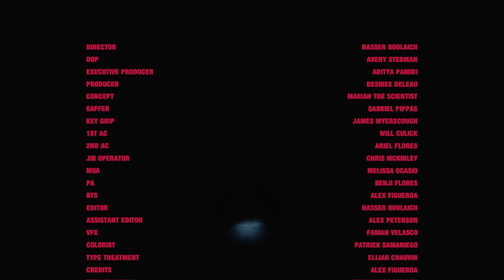Mariah the Scientist - Beetlejuice (Official Video)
Director Nasser Boulaich
Co-Director / DP Avery Stedman
Executive Producer Aditya Pamidi
Producer Desiree Deleau
Concept Mariah The Scientist

Gaffer Gabriel Pippas
Key Grip James Myerscough
1st AC Will Culick
2nd AC Ariel Flores
Jib Operator Chris McKinley

MUA Melissa Ocasio
PA Benji Flores
BTS Alex Figueroa

Editor Nasser Boulaich
Assistant Editor Alex Peterson
VFX Fabian Velasco
Colorist Patrick Samaniego, Alterego Post

Type Treatment Elijah Chauvin
Credits Alex Figueroa
Title Tracking Kirk Vanderheijden

Lyrics:
Bittersweet, Beetlejuice
Bitter me, how sweet of you to
Ask if I’d be your muse
And go and paint me blue
You turned my one of one
To our one of two
On Jamaica Avenue getting it tattooed
Cuz you make me feel what
No other man could do

Lust and desire
You lure me to the flame then you fire
You call me Miss Mariah then say
With your last name it might sound a little nicer

Oooh he got game sister
And he always wanna play sister
It seems so strange that I love him
He gon’ drive me insane
You gon’ be the one to take me to my grave mister

Cuz you’ll lie to my face
And then you’ll say that, ‘even Jesus forgave’
Then we’ll drive to your place
And you’ll make love to me, while we’re listening to Blonde by Frank
Mmm put on that Godspeed, like you a god send
And I’ll bask in every single moment
Then you’ll take me to the peak of your mountain
And then you’ll take me to drink from your fountain.

But its just bittersweet, Beetlejuice
Silly me, how weak of you to
Do me wrong, and to your amusement
But I’ll buy your excuses

You know my daddy said, ‘don’t you play the fool
You better cut it short, cuz he gone cut it loose girl’
Ooooh, only a fool would hold a grudge over old news

But the last time I seen your face was in Atlanta
And I knew that she had took my place, because you vanished
We grew distant like you left me on an isolated planet
I’d rather die than be abandoned by you
Cuz you know I didn’t love you for the money
Only your sugar and my honey cuz it was so sweet
But if you never even loved me, then my heart will never skip a beat

When you lie to my face
And then you’ll tell me to drink from your fountain.

And I don’t understand why you’re so short-fused
Always walkin round with your attitude
But, only a fool would hold a grudge over old news

He gone drive me insane
You gone be the one to take me to my grave